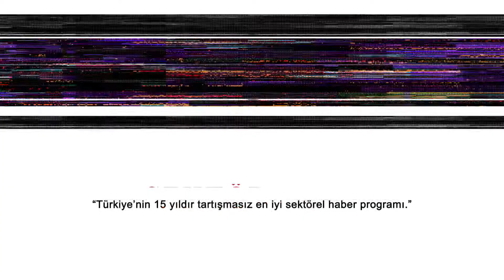EŞMELİLER OTOGAZ - MERKEZ / UŞAK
EŞMELİLER OTOGAZ firma sahibi Savaş EROĞLU, başarı ve faaliyetlerini Bengütürk TV, Sektör Özel Programı muhabirimiz Meltem BAHÇACİ' ye anlattı.

🔺FREKANS : 12685

🔻SEMBOL ORANI : 27500

🔺POLARİZASYON : H (YATAY)

🔻FEC : 2/3

🔶FİL BOX : 254. KANAL

🔶TİVİBU : 52. KANAL

🔶TURKCELL TV+